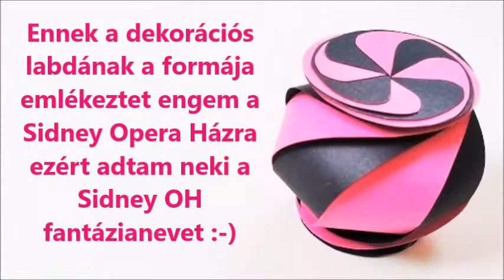DIY - Spiral dekorációs gömb